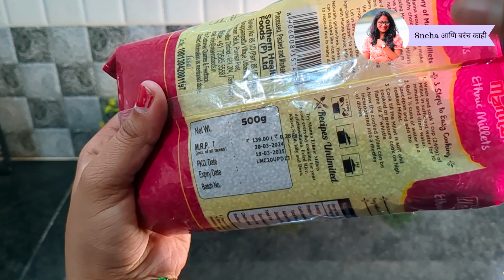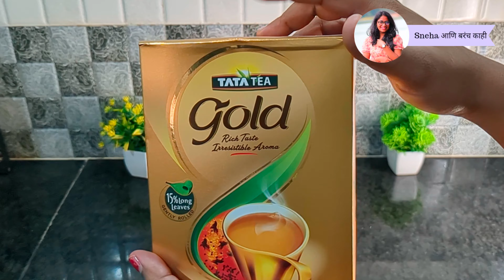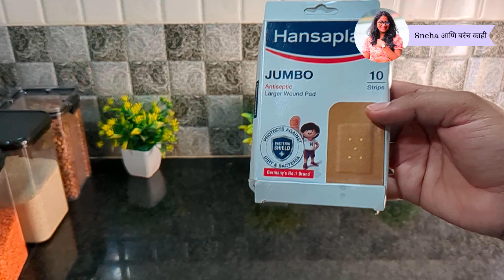Reliance Mart shopping, मिलेट्स कसे वापरायचे? हेल्दी किराणा, Marathi housewife vlogs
Step into the world of shopping excitement with Reliance Mart! Our latest video takes you on a virtual tour through our aisles filled with a wide array of products ranging from fresh groceries to trendy fashion wear and everything in between. Discover the joy of browsing through well-stocked shelves, finding your favorite brands, and exploring new products that cater to every need of your family. Whether you're looking for daily essentials, electronics, home decor, or gourmet delights, Reliance Mart offers a shopping experience that combines convenience, quality, and affordability. Join us in this visual journey and see why Reliance Mart is your ultimate shopping destination!